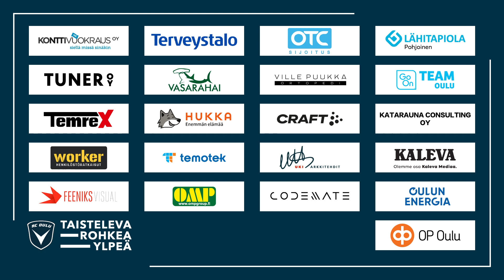ACOTV: Reservin Otteluennakko Närpes Kraft - AC Oulu / OLS 15.5.2022 (Kakkonen)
Reservin otteluennakossa päävalmentaja Rauno Ojanen kertoo kuulumiset edellisestä ottelusta ja ennakoi tämän illan ottelua Närpiötä vastaan. Lisäksi ennakossa maalivahti Nuutti Kaikkonen.

📣Kakkonen
⚽️Närpes Kraft - AC Oulu / OLS
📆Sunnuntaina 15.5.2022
🕑18.30
📍Mosadal, Närpiö